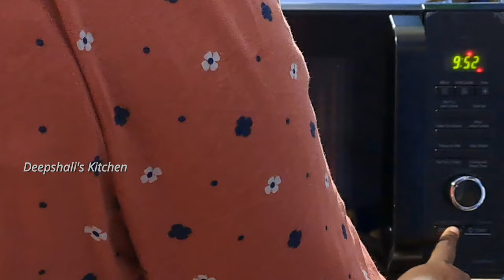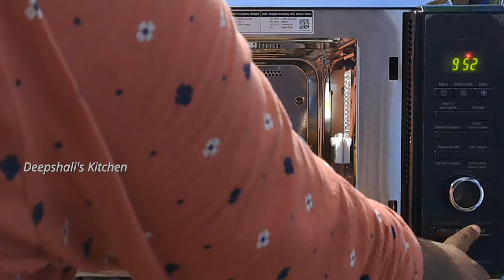ஒரு கப் பன்னீர் இருந்தா ஸ்பான்ச் கேக் செய்யலாம் வாங்க | cake paneer dessert cakerecipe 🎂🎂🎂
I have given the Snacks Recipes link on below